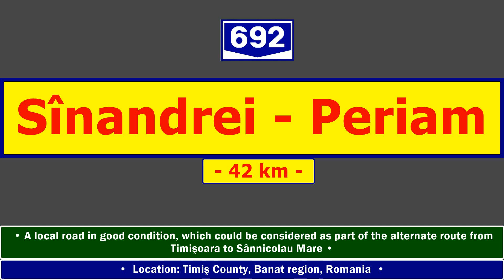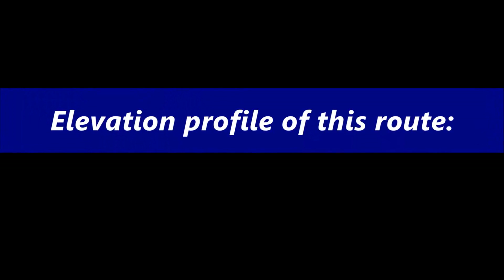DJ 692: Sînandrei - Periam (Sept. 7, 2016)